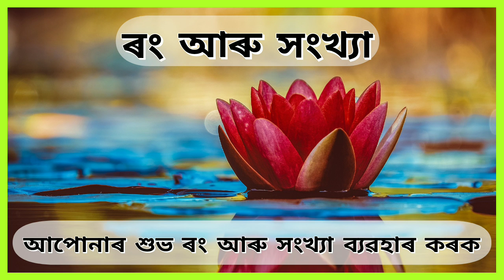Horoscope 16 October 2021 Saturday aries to pisces assamese daily rashifal| astrology in assamese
Horoscope 16 October 2021 Satur day aries to pisces assamese daily rashifal| astrology in assamese | aaj ka rashifal | today horoscope | dainik rashifal | astrology in assamese | indian astrology

Astrologer Sri Joy Prakash Sarmah

ধন্যবাদ ।।